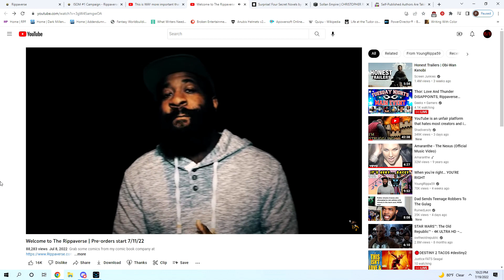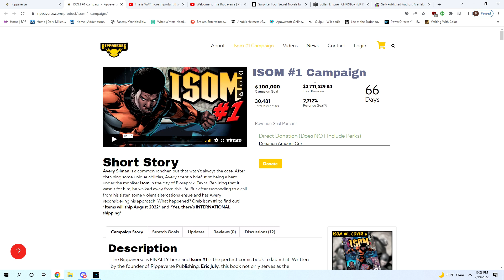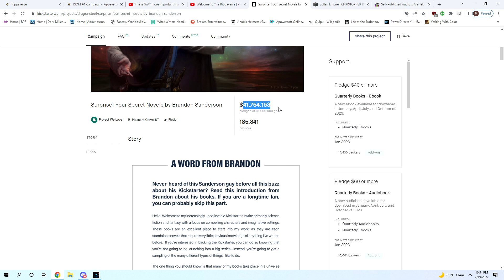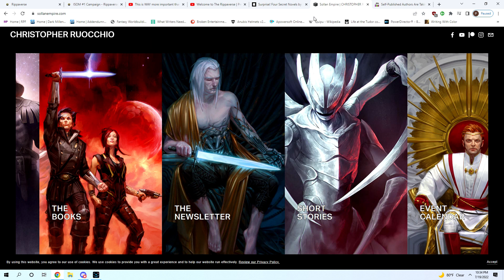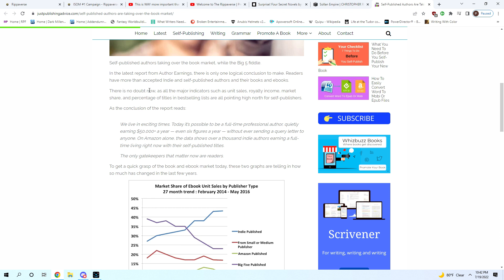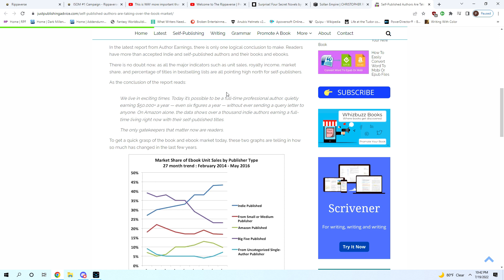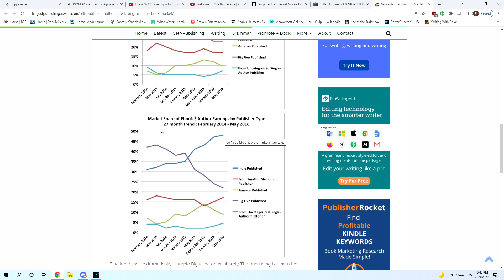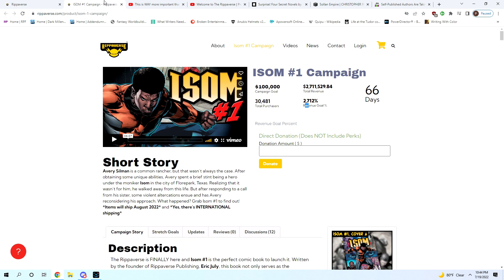The RippaVerse and the Future of Entertainment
The RippaVerse is shattering expectations as an indie comic with over 30,000 purchasers already. It's not crowdfunded, it's done and ready to go. The RippaVerse is just the bow wave of something much greater though, the entertainment industry is changing at every level. The future is indie.